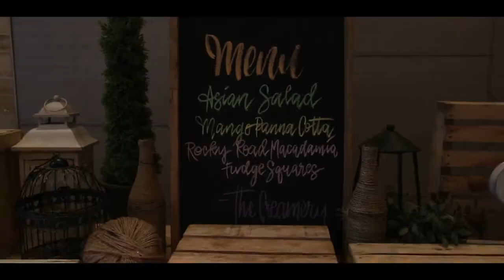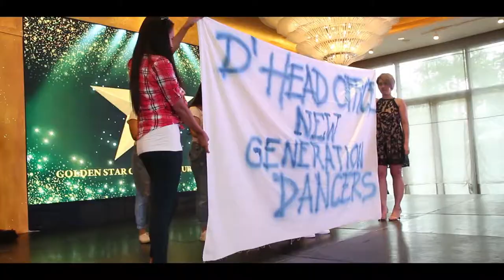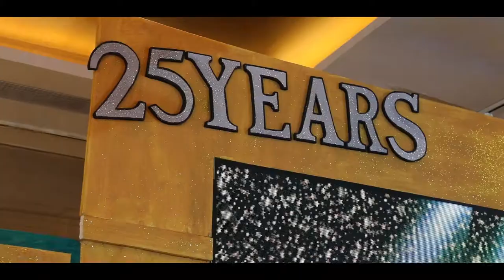GOLDEN STAR CREDIT RESOURCES 25TH ANNIVERSARY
MANDALUYONG CITY